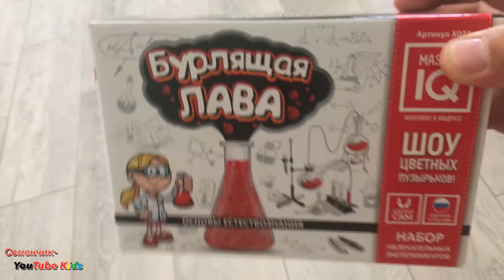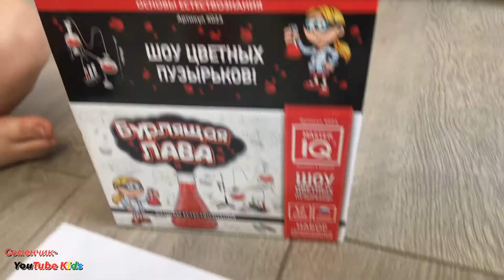ОПЫТЫ ДЛЯ ДЕТЕЙ в домашних условиях.Бурлящая лава.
Всем привет.
Мы сняли для вас видео о детском эксперементе который можно сделать в домашних условиях.Опыт который можно делать с детьми назвается Бурлящая лава.Получилось очень красиво и не обычно.